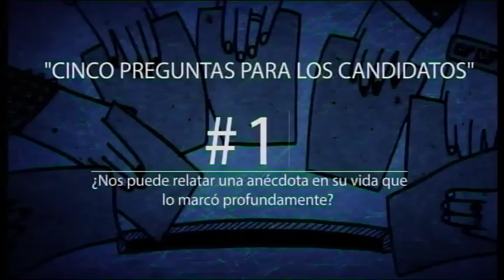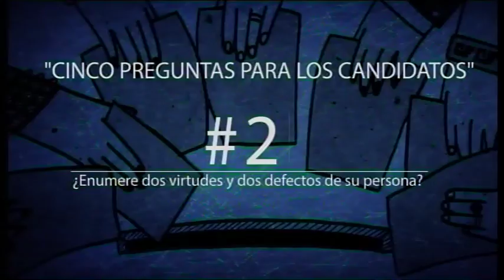José Cano, pre candidato a Diputado - PASO 2017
EL  PRE CANDIDATO DE CAMBIEMOS JOSE CANO SE SOMETE A UNA SERIE DE PREGUNTAS PARA CONOCER OTRA FACETA DEL POLITICO